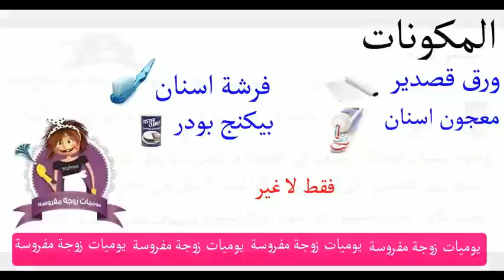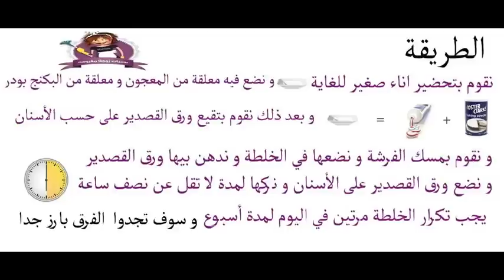طريقه لتبيض الاسنان رائعه